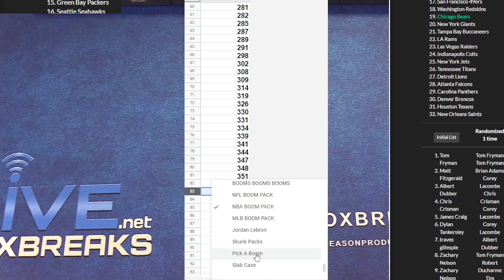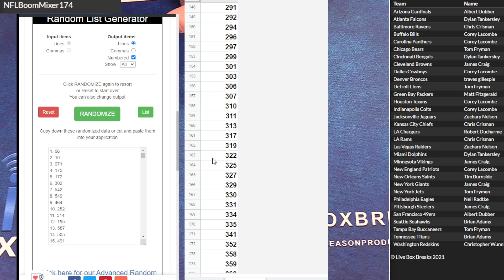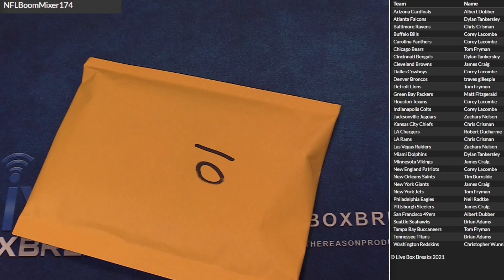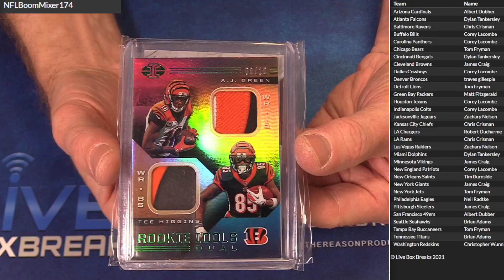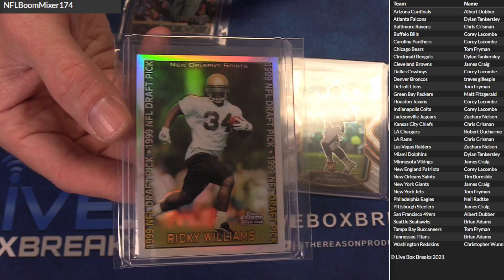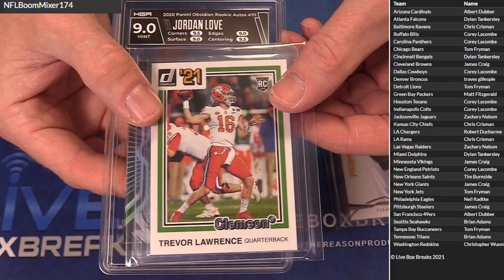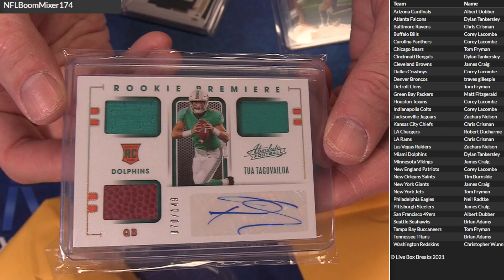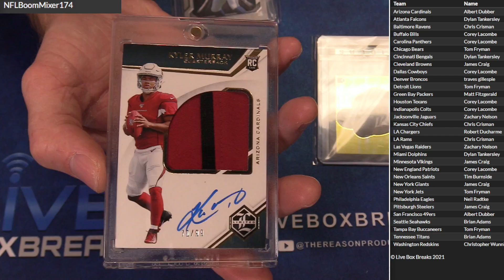NFL Boom Mixer #174 LBB